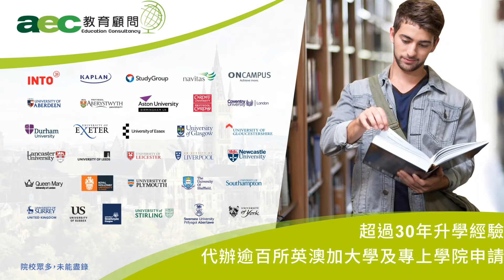7月21-22日【DSE放榜招生．英澳加教育展】| aec教育顧問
7月21日是2021年 DSE放榜 的大日子！對於能否入讀心儀學科，相信各中六文憑試學生早已心中有數。「英國、澳洲、加拿大」大學學額充足，課程選擇比香港多元化，收生要求較有彈性，就算 DSE 失手亦能選擇合適的課程。

aec教育顧問 將於7月21-22日舉行「英澳加教育展」，屆時多所澳洲、英國、加拿大院校包括「澳洲八大」、「英國羅素集團大學」即場面試及接受申請，同時 英國文化協會 亦將於7月21日講解 IELTS 考試要點及問題示範。

日期︰2020 年 7 月 21-22 日 (星期三至四)
地點︰灣仔萬麗海景酒店 8 樓 (港鐵灣仔站 A1 出口 / 香港會展旁)